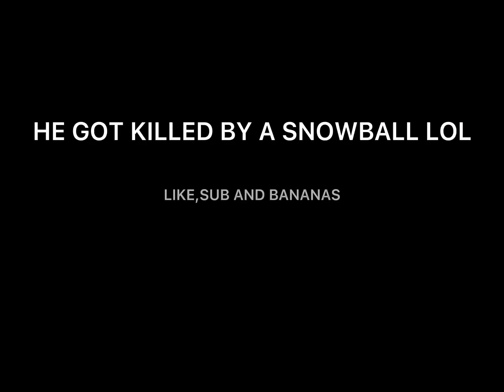He got killed by a snowball lol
IF U WANNA GO TO MY MESSENGER SERVER JUST GO